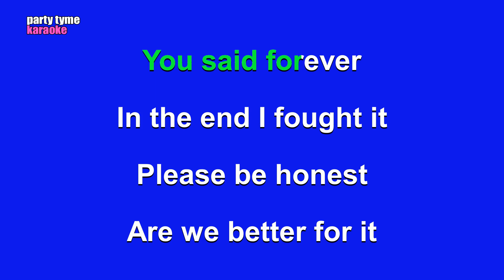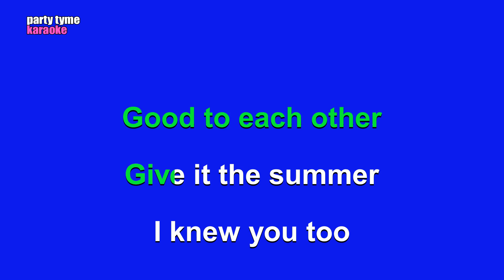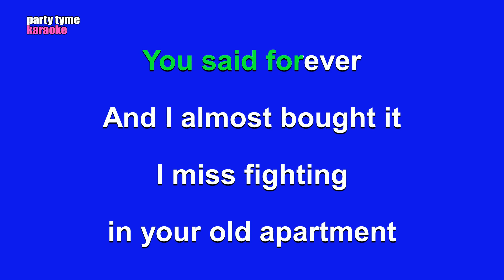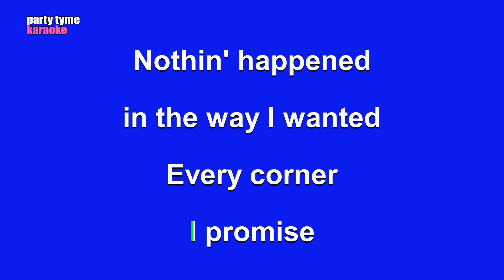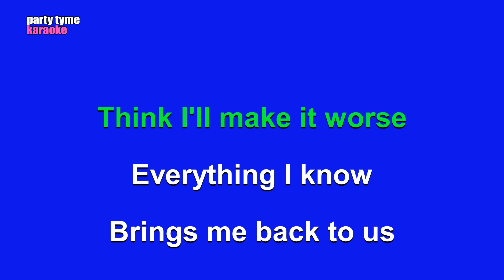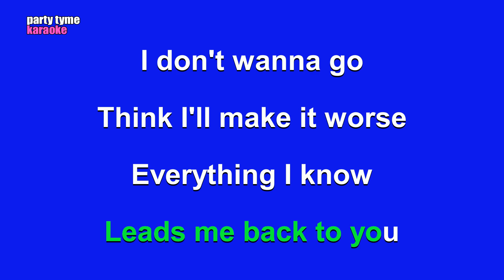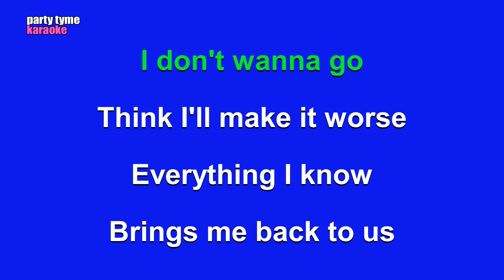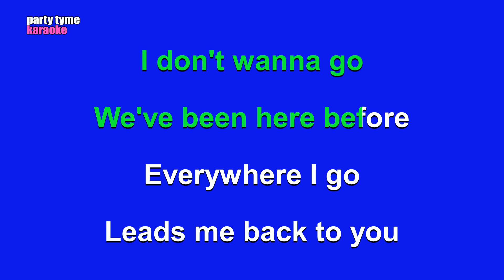Gracie Abrams - I Miss You, I'm Sorry (Karaoke Version)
Karaoke sing-along version of 'I Miss You, I'm Sorry'
made popular by Gracie Abrams,